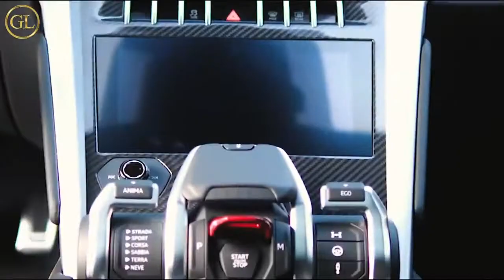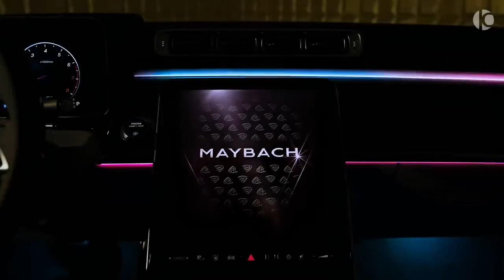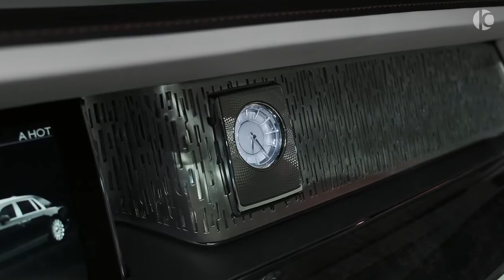Top 10 Best Luxury Cars in 2022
Top 10 Best Luxury Cars in 2022 And 2022
Luxury cars provide increased levels of comfort, equipment, amenities, quality, performance, and status. They reflect both the status of their owners and the brand image of their manufacturer. Luxury brands have always ranked above premium brands. Traditionally, most luxury cars were large vehicles, though smaller sports-oriented models were always produced. “Compact“ luxury vehicles such as hatchbacks, and off-road capable sport utility vehicles, are relatively modern trends.